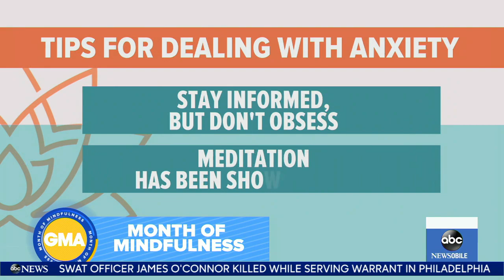Practical tips for managing anxiety | GMA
Amid a global health crisis, we can all use some advice on keeping anxiety levels down.